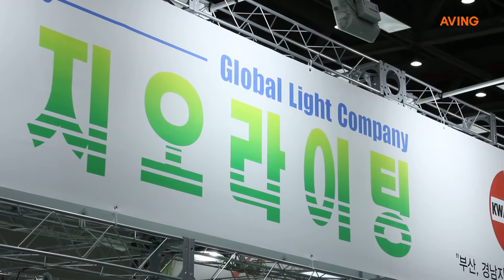[LED 2017] 지오라이팅, 광학렌즈 적용한 고효율 LED등기구 선봬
지오라이팅은 9월 14일(목)부터 16일(토)까지 대구 엑스코(EXCO)에서 열리는 '2017 대한민국 LED 산업전(LED Industry Expo Korea 2017)'에 참가해 광학렌즈를 적용한 고효율 LED등기구를 선보였다.